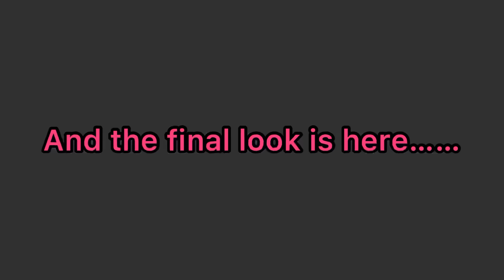Baal barbad ho gaye??😨|| Coloured my hair for the first time || My new look 🫣